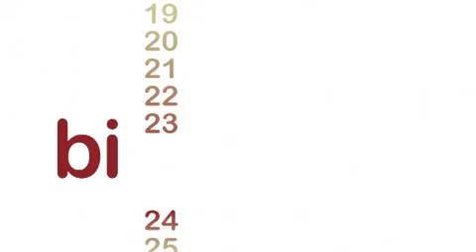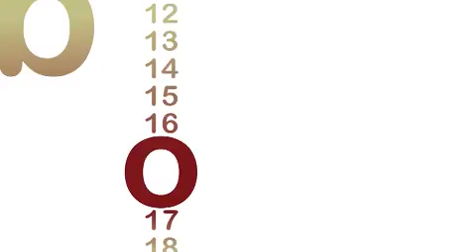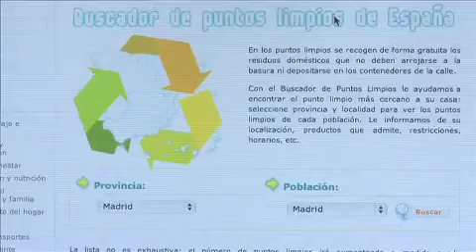Biodiario: Parque Natural, pesca en Daimiel y puntos limpios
Capítulo 261 de la serie Biodiario, emitida en La 2 de Televisión Española con el apoyo de la Fundación Biodiversidad.